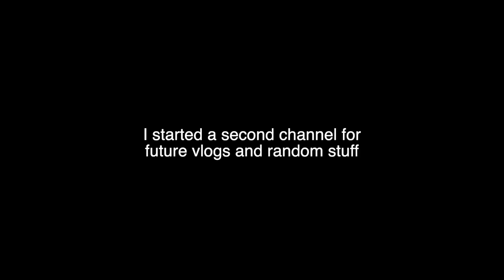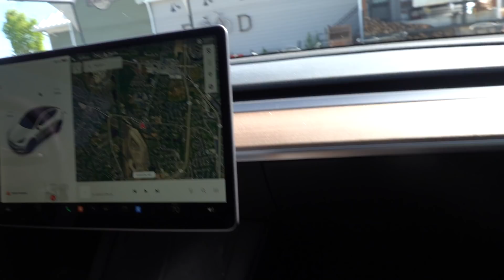Moving into the NEW House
▼ Products Mentioned ▼
Pendant Lights for Kitchen
Full Length Gold Mirror

▼FOR THE LOVE OF GOD PLEASE FOLLOW MY OTHER ACCOUNTZ ▼